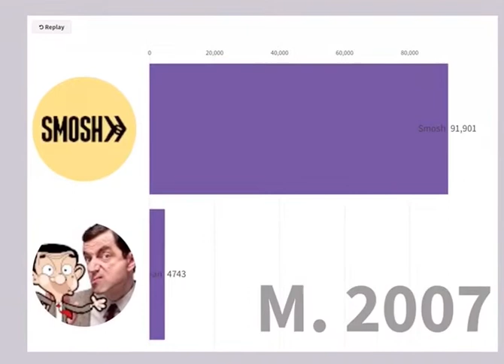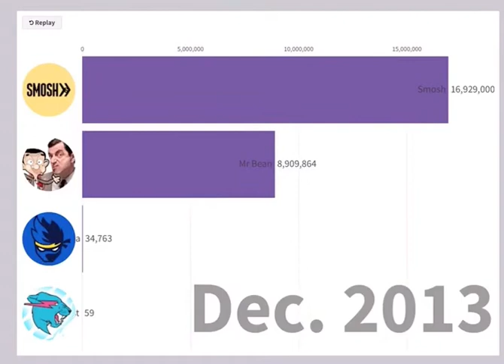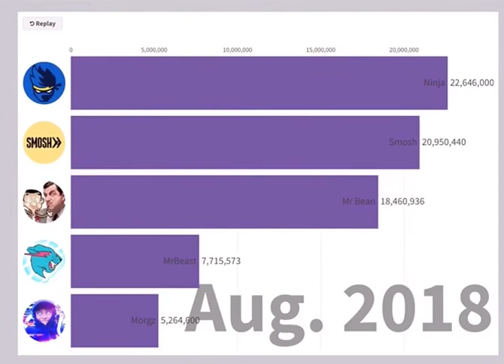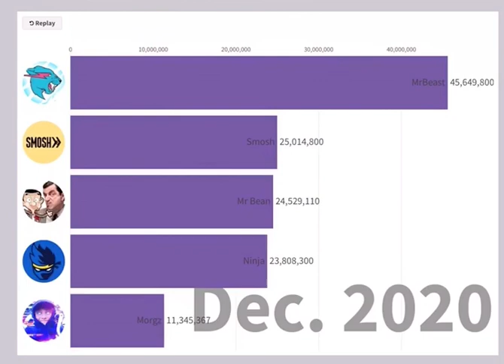MrBeast vs Smosh vs Mr Bean vs Ninja vs Morgz (Subscriber Count History) [2006-present]